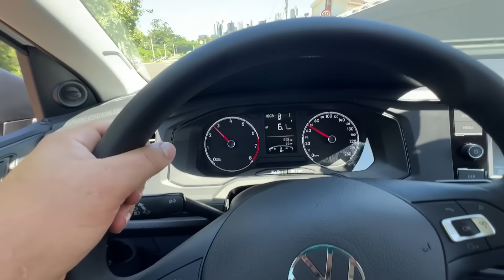TROCAMOS AS RODAS DO POLO 🤩